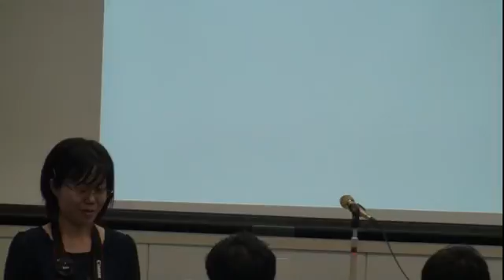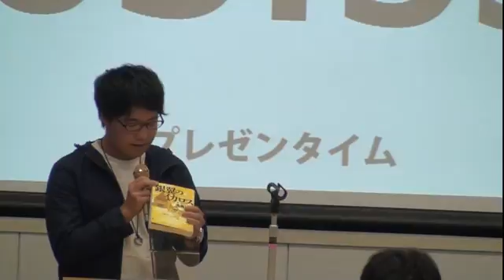全国大学ビブリオバトル2016 城西大学予選会(2016/10/07) Aブロック 奥村さん（現代政策）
池井戸潤著『銀翼のイカロス』ダイヤモンド社